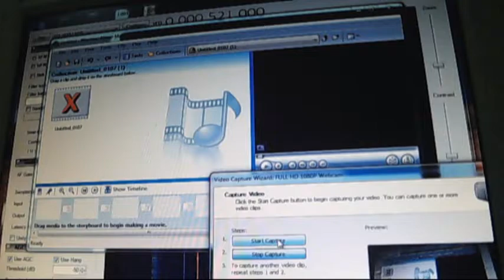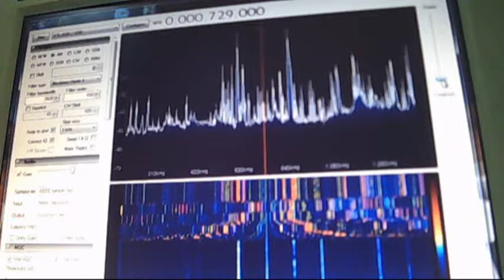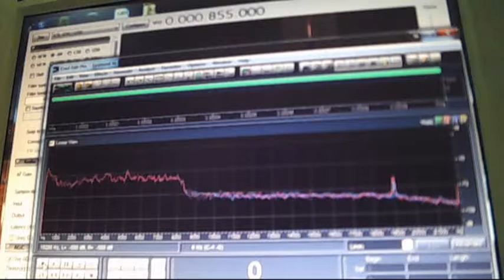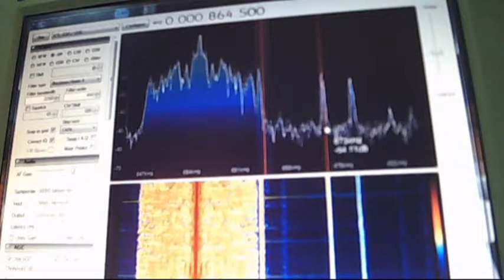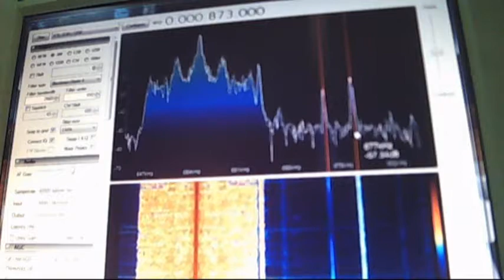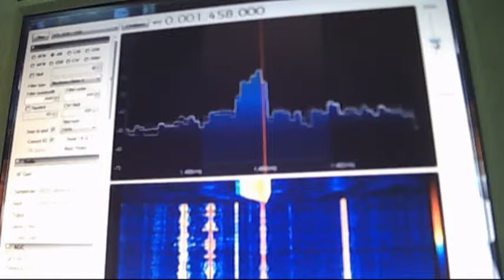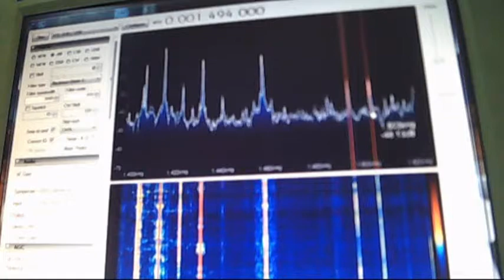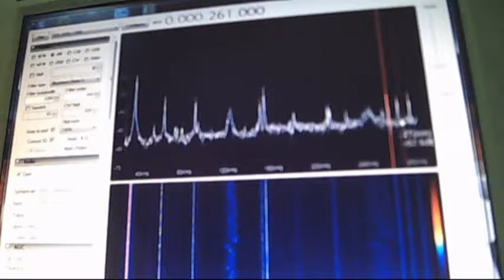mw band scan with rtl sdr 17:10